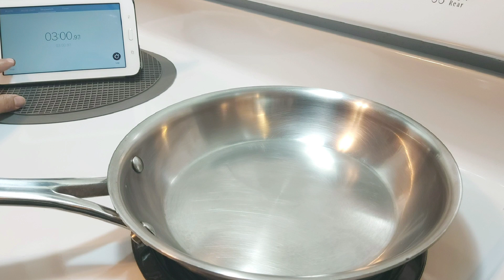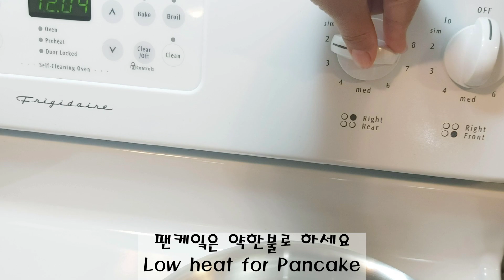스텐팬 사용법 2)스텐팬에 음식이 들러 붙는다면 꼭 보세요/스텐팬 요리 2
스텐팬으로 미니 팬케잌을 만들었어요.
스텐팬에 음식이 들러 붙어서 음식 망친적 있으신분(저도 그랬어요첨에 ) 꼭 보시면 좋습니다!